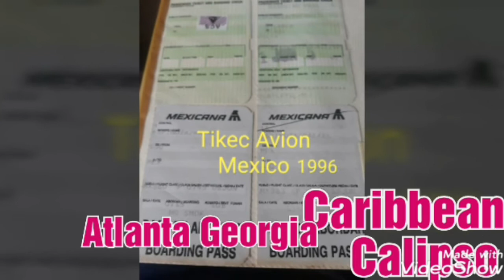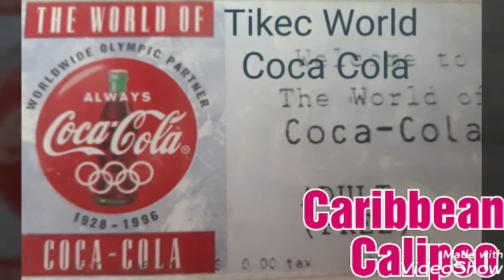VISITA A MEXICO Y ATLANTA 1996 DE CARIBBEAN CALIPSO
Imagenes de las visitas que hizo CARIBBEAN CALIPSO  en el año 1996  MEXICO {una gira por VERACRUZ, PUEBLA, TLASCALA Y D.F. EN ESE mismo año visitaro ESTADOS UNIDOS ,Maimi, Atlanta g., East Poin A, G, DISFRUTALO SUSCRIBETE, DALE LIKE , COMENTA,COMPARTA Y ESPERA MAS VIDEOS DE CARKIBBEAN CALIÑPSO.